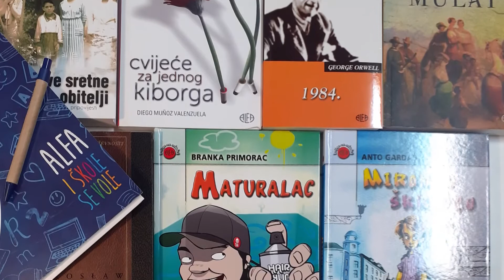Pričofest /15.10.2020. /Pučko otvoreno učilište Zagreb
Festival pripovijedanja bajki i priča, održan 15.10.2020. u Pučkom otvorenom učilištu Zagreb.
Osnovci od 2. do 8.razreda su taj dan 2020. godinu učinili bajkovitom i čarobnom! Hvala pripovjedačima i njihovim mentoricama na tome :)

Zahvaljujemo našem sponzoru, izdavačkoj kući  ALFA d.d.
Projekt je realiziran uz potporu Grada Zagreba. Zahvaljujemo.

Uskoro, 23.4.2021. najavljujemo novo druženje i novu čaroliju.